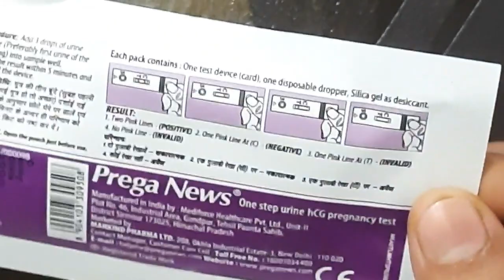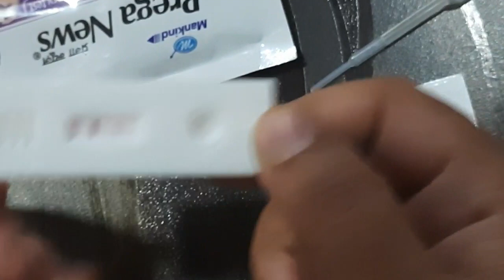pregnancy test kitne din baad kare aur kaise kare | pregnancy test kaise karte hain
प्रेगनेंसी टेस्ट कब और कैसे करें
pregnancy test kitne din baad kare or kaise kare
pregnancy test kaise karte hain
pregnancy test kitne din baad kare
pregnancy test

pregnancy test kese karte hai
period miss hone ke kitne din baad test karna chahiye
pregnancy test kitne din baad kare aur kaise kare
pregnancy test kitne din baad kare in hindi
pregnancy test in hindi